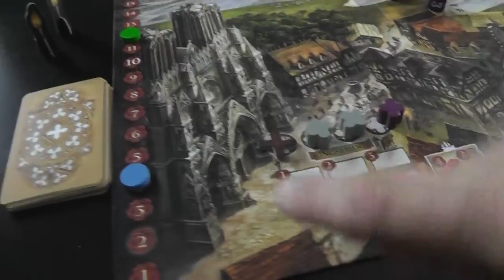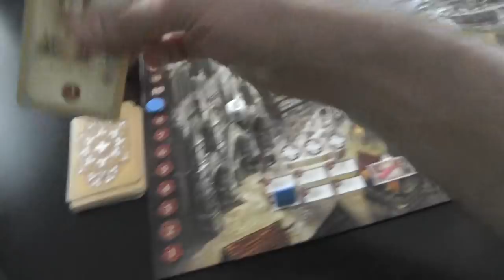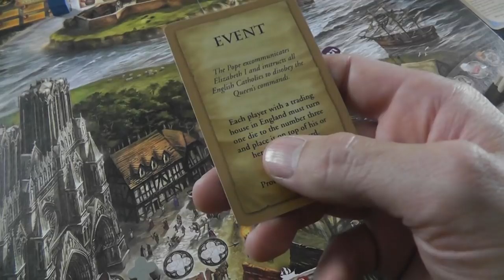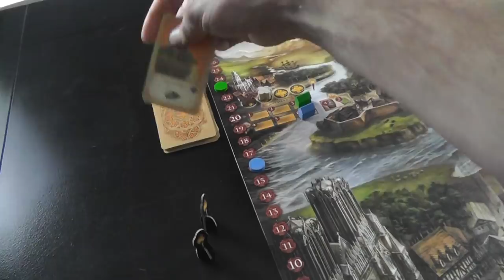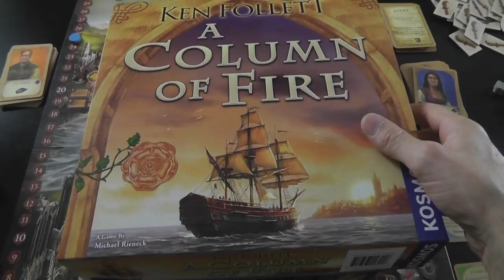Column of Fire Extended Gameplay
A video outlining gameplay for the boardgame A Column of Fire.